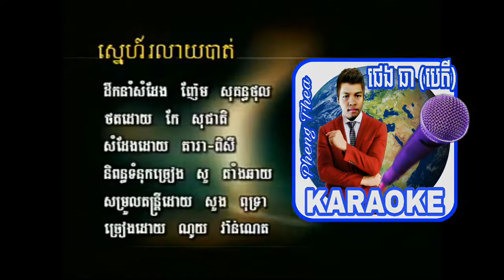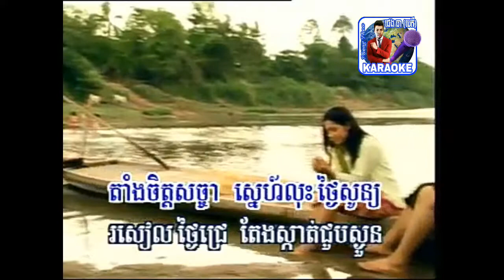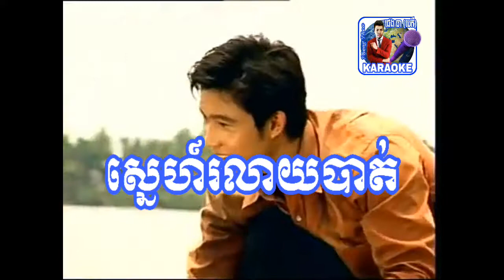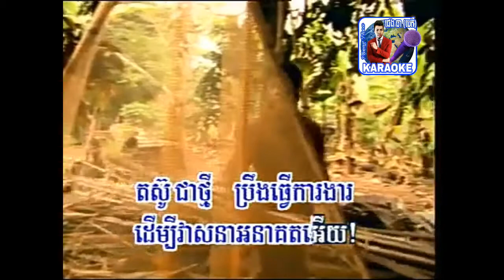ស្នេហ៍រលាយបាត់ (ភ្លេងសុទ្ធ)ផេងធា (បេតី)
PHENGTHEA